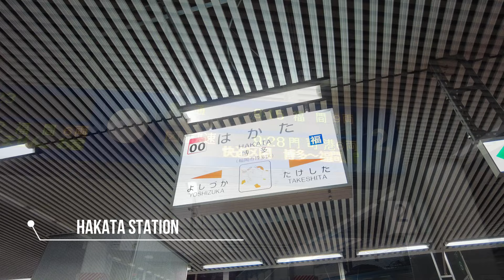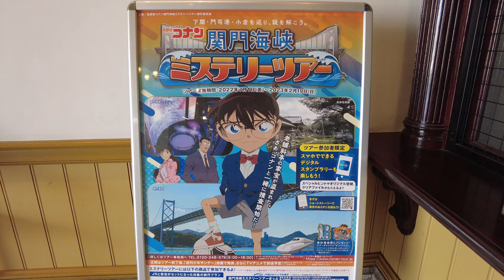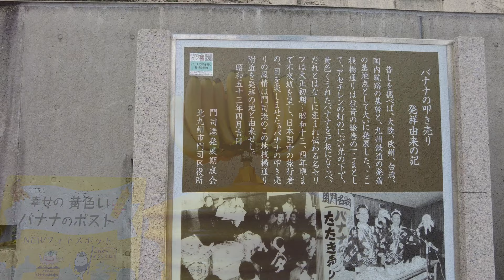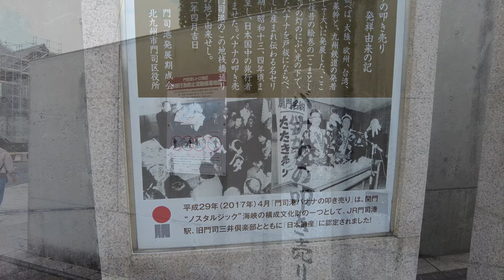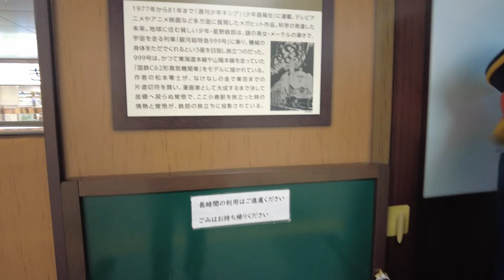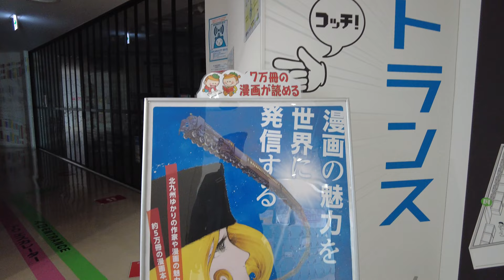Kitakyushu Japan - kokura-castle | mojiko retro Walking Tour 2022🛫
This time we will introduce Moji and Kokura in Kitakyushu City, Fukuoka Prefecture.

Mojiko developed as a hub of international trade from the Meiji Period to the Showa Period and was one of the "Three Great Ports of Japan" along with Yokohama and Kobe. The brick buildings built in those days still remain, and the area with its retro atmosphere has become a popular tourist destination known as "Mojiko Retro.

Kokura Castle was built in 1602 by Hosokawa Tadaoki. The castle tower burnt down in 1837, but was reconstructed in 1959 thanks to the hope of the citizens. Exhibitory inside the castle tower was renovated and the reopened in March 2019. Also, there is a stunning Japanese Garden next to the castle. Here, you can get exposed to Japanese culture such as Japanese manners and a Japanese tea ceremony.
Approximately 20 minute-walk from JR Kokura Station.

Maetel and Tetsuro from "Galaxy Express 999" and Harlock from "Space Pirate Captain Harlock" are installed at the Shinkansen exit of JR Kokura Station.

💻Official Site
The Galaxy Express 999

⚠️Caution.
Some titles, descriptions, and subtitles are subject to error due to automatic translation.

⌛️Time Stamps
00:00 Opening (Breakfast at a hotel in Hakata)
00:44 Hakata to Moji by train
01:38 Mojiko Retro Walking Tour
05:59 Kitakyushu Manga Museum
08:34 Kokura Castle
09:52 Kokura to Hakata by train
10:12 Ending(Fkuoka to Haneda）